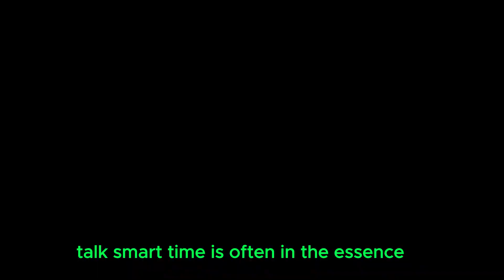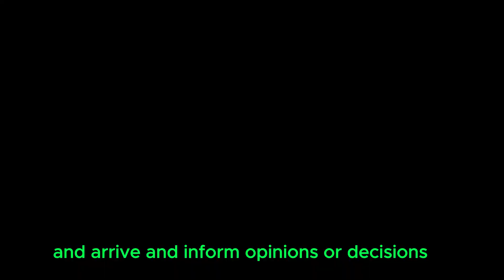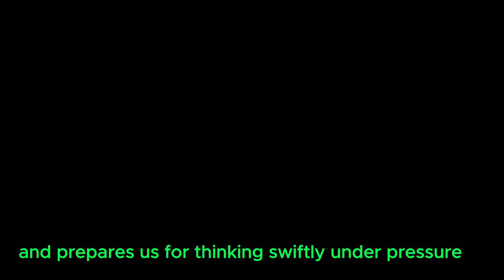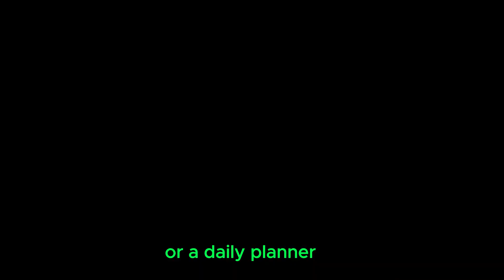How to think fast, Study smart Part67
How to Think Fast, Talk Smart

Time is often of the essence, whether it's during a job interview, giving a presentation, or engaging in a lively discussion with friends. In these situations, thinking fast and talking smart becomes crucial. The ability to quickly process information and effectively convey thoughts is a skill that can be developed and honed over time. In this essay, we will explore some strategies and techniques that can aid in thinking fast and talking smart.

First and foremost, staying calm and composed is imperative. When the pressure is on and time is limited, it is easy to feel overwhelmed. However, panicking only clouds our thinking process and hampers our ability to articulate ideas. Taking a deep breath and having a clear mind will allow us to approach the situation with a focused perspective, making it easier to think and speak coherently.
In addition to knowledge, critical thinking skills are essential for quick thinking. The ability to evaluate information rapidly and draw logical conclusions allows us to analyze situations swiftly and arrive at informed opinions or decisions. By asking relevant questions and challenging assumptions, we can navigate complex issues with precision and articulate our thoughts confidently. Developing critical thinking skills involves practicing logical reasoning, identifying biases, and keeping an open mind to different perspectives.

Lastly, practice is key to developing the ability to think fast and talk smart. Engaging in activities such as impromptu speeches or participating in debates helps build confidence and prepares us for thinking swiftly under pressure. Regular practice also allows us to identify areas for improvement in our speaking and thinking patterns, allowing us to refine our skills over time.

In conclusion, the ability to think fast and talk smart is a valuable skillset. By staying calm, expanding our knowledge, honing our critical thinking skills, and practicing effective communication, we can enhance our abilities to process information rapidly and articulate our thoughts effectively.

Learning is a lifelong process, and being a smart learner can greatly enhance our educational experiences. While intelligence is oftoptimize our learning potential and achieve better results. In this essay, we will explore some techniques and tips to become a smart learner.

First and foremost, effective time management is crucial for studying smart. Developing a study schedule or a daily planner can help us allocate specific blocks of time dedicated to learning.

Another important aspect of studying smart is creating a conducive environment for learning. Finding a quiet and comfortable space, free from distractions, can significantly improve concentration and retention. It is essential to have all necessary study materials readily available to avoid unnecessary interruptions. Additionally, proper lighting and ergonomics contribute to a comfortable and productive study environment.

Furthermore, understanding our individual learning style is key to studying smart. People have different ways of absorbing and retaining information, such as visual, auditory, or kinesthetic learning. Identifying our preferred learning style and tailoring study techniques accordingly can enhance the effectiveness of our study sessions. For visual learners, using diagrams, charts, and color-coding can aid in comprehension. Auditory learners may benefit from recording lectures or reading their notes aloud. Kinesthetic learners can engage in hands-on activities or use interactive study tools to reinforce concepts.

Moreover, actively engaging with the material is essential for effective studying. Merely reading or listening passively is not enough to retain information. Taking notes while studying helps to reinforce understanding and promote active learning. Summarizing, paraphrasing, or condensing information not only aids in comprehension but also makes reviewing easier. Additionally, asking questions, challenging concepts, and seeking clarification further deepens our understanding and critical thinking skills.

Lastly, seeking support and collaboration can significantly enhance the learning process. Joining study groups or engaging in discussions with peers fosters a sense of community and aids in sharing knowledge, perspectives, and ideas. Explaining concepts to others not only solidifies our understanding but also exposes us to alternative viewpoints and approaches.

In conclusion, becoming a smart learner is a journey that involves adopting effective study habits and strategies. By managing time efficiently, creating a conducive environment, identifying learning styles, actively engaging with the material, utilizing various study methods, taking breaks, and seeking support, we can optimize our learning potential and achieve better outcomes.